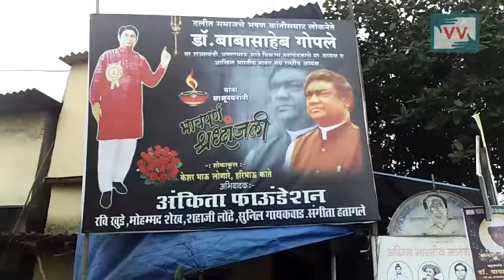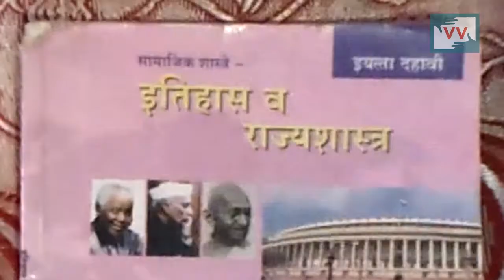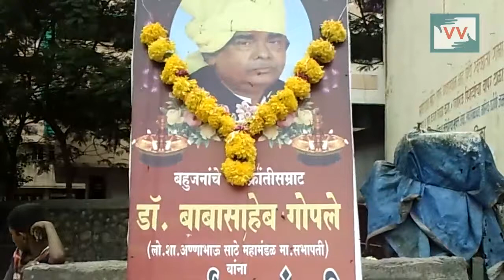Protest Against Media In Mankhurd, Mumbai - Amol Lalzare reports for IndiaUnheard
Community correspondent Amol Lalzare reports from Chhattisgarh for Video Volunteers.